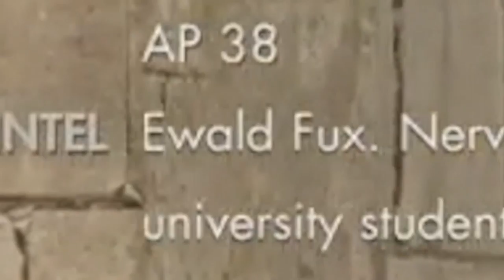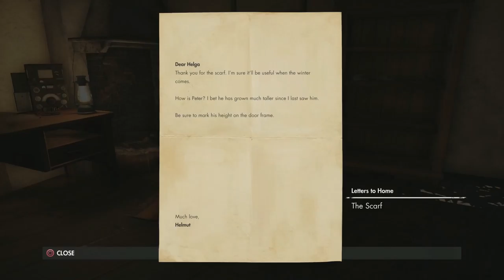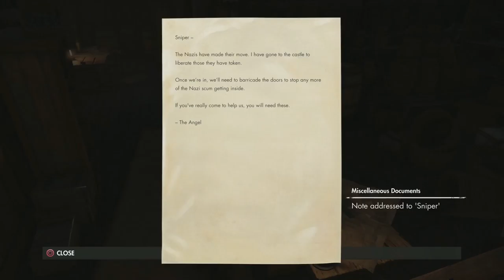Sniper Elite 4 Part 2 - I'm 100% Accurate...Most of the Time.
Line up the shot...adjust for the wind...account for bullet drop...breath in...pull the trigger...CRAP I missed again!